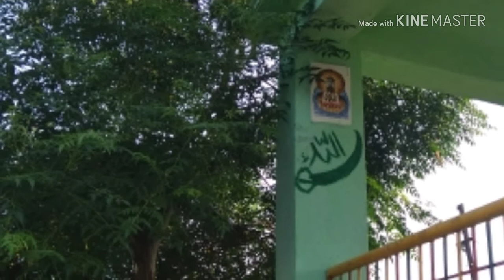गैबन शाह पिर दरगाह और कववाली //Gaiban shah peer dargah and kawali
Dargah sharif narayan khed taluka deulgaon raja jila buldhana maharashtar